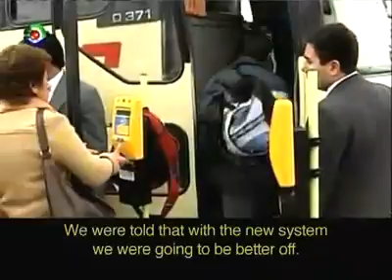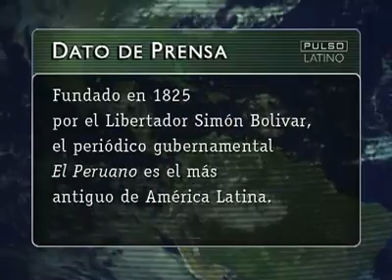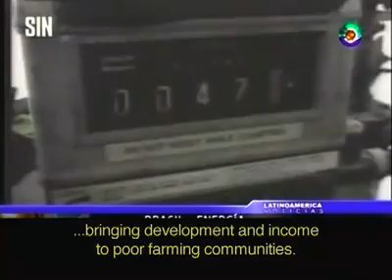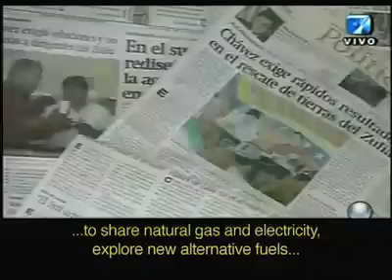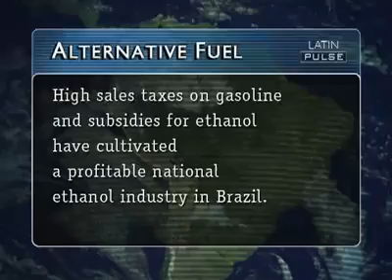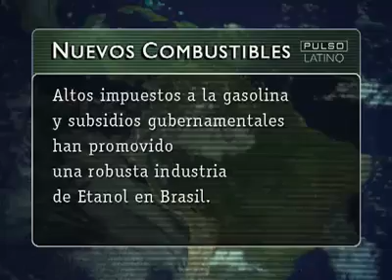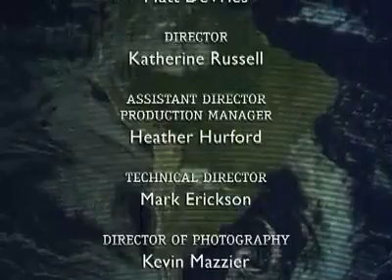Latin Pulse - Episode 5: Public Transportation, Bio-Fuels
THIS EPISODE: Segment 1: Public Transportation

Our first topic: Latin America, caught between increasing productivity and trade, and having to move people to and from work more efficiently. As pressure increases for energy conservation and a cleaner environment.

As demand for labor goes up, so does demand for better public transportation. Is public transportation the answer or the problem?

En Español:

Episodio 5 - Segmento 1

¿Está Latinoamérica atrapada entre el aumento de la productividad y del comercio y el tener que transportar a las personas del trabajo a sus casas de una manera más eficiente... mientras aumenta la concientización sobre la conservación de energía y del medio ambiente.

A medida que aumenta la demanda de mano de obra, también aumenta la demanda de un mejor transporte público. ¿El transporte público es la respuesta?...o es el problema?

Episode 5 - Segment 2: Bio-Fuels

It is no secret that traditional sources of fuel are drying out, and the world seems to be desperatelly looking for new and cheaper sources of oil.

Latin America seems to be at the forefront of alternative fuel, AND at the center of a new controversy.

En Español:

Episodio 5 - Segmento 2: Bio- Combustibles

No es un secreto que las fuentes tradicionales de combustible en el mundo se están acabando, y nos hemos visto en la necesidad de buscar nuevas y mas baratas fuentes de petróleo.

América Latina parece estar a la vanguardia en esta búsqueda de nuevos combustibles, pero al mismo tiempo se encuentra en medio de una nueva controversia.